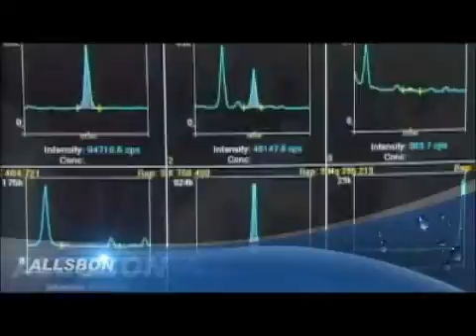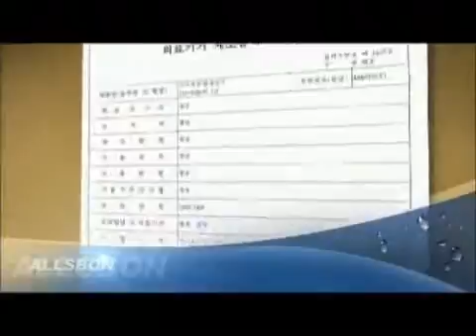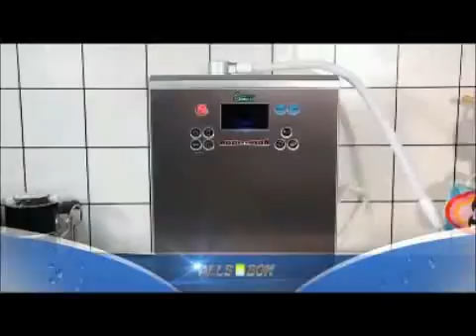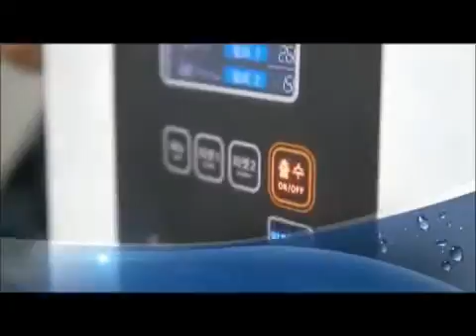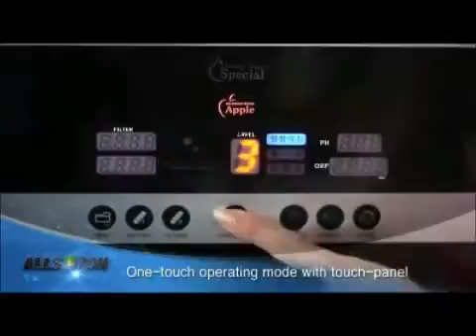Imagevideo Allsbon Dion Wasserionisierer-Hersteller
präsentiert mit diesem Video das Imagevideo der Firma Allsbon, die in Korea seit 2008 modernste Wasserionisierer nach dem Stand der Technik bauen. Waserionisierer arbeiten mit der Technik der Durchfluss-Elektrolyse, bei der die Mineralsalze voneinander getrennt werden, und je nach Einstellung, Sie saure und basische Mineralien angereicherte Wasser bekommen. Das basische AktivWasser ist gleichzeitig ein sehr starker Elektronenspender, also antioxidativ, voller Elektronen. Und das Wasser wird auch von seiner Clusterstruktur her kleiner, es befinden sich, je basischer das Wasser wird, destomehr hexagonale Wassermolekülgruppen im Wasser, was es zu einem ausgezeichneten Lösungsmittel macht.
Folgend der Text zu dem Video auf englisch:
Water makes up 79 percent of our body. It is not just a simple quantitative element but the material that is crucial for our lives who's required amount should be maintained. Beyond its basic function, water must have various effects imcluding symptom improvement and treatment for people in the modern complex and stressful lives and based on this need various studies are been carried out in core universities and related associations.

For water to play the role of functional water its effectiveness in treating patients with certain diseases needs to be objectively acknowledged. Of the various types of functional water the medical effects of alkaline reduced water on chronic dirrhea and indigestion, gastro-intestinal abnormal fermentation, hyperacidity, et cetera, have long been recognized and were also acknowledged by the VFDK in 2008.

Alkaline reduced water was developed through several experiments based on discovery by the japanese scientist Sugha in 1937. In his discovery the scientist found that during the process of water electrolysis water was divided in alkaline and acid water. Since then, many scientists have let the world know about its effects and how to use it through various studies and clinical trials on alkaline water and acid water. And today it is called "alkaline reduced water".

Doctor Kim Gwand Yang (Yansei Universitiy Wanju College of Medicine): „Many people are interested in their health. It is said, that there is no disease that cannot be cured by food. In particular, the importance of water has recently entered the limeight. Water that is particularly good for the human body is called 'functional water.' The most representative type of functional water is alkaline electrolytic reduced water. Our laboratory conducted R&D on alkaline electrolytic reduced water for about 6 years. Through our research, we found that alkaline electrolytic reduced water was effective in alleviating the symptoms of various diseases. In addition, alkaline electrolytic reduced water was approved by the KFDA as hugely effective in treating indigestion, chronic diarrhea, abnormal intestina ermentation and hyperacidity."
AllsBon's alkaline ion water purifyer is a device that generates a high quality alkaline ionized water and was developed in 2003 by our differenciated technology. Since its release it has been hugely popular among our customers.
The electrolytic cells in alkaline water purifyers play a central role in determining the quality of alkaline ionized water by separating water into alkalinity and acidic.
AllsBon's alkaline ion water purifyers use Septa directly importet from Gore-Tex Japan and 7 platinum titanium electrodes generating a high quality ionized water.
Testing Allsbon alkaline ionized water with regent shows the differences between alkaline ionized water and acid ionized water. AllsBon has developed creative and ingenious alkaline water purifyers that outperform those of our competitors in a wide range of areas including the generation of high quality ionized water.
Competing purifyers often overheat due to the limitation in power cover capacity and have the risk of malfunction due to the transformer methods. The SMPS power supply system and AllsBon's unique excellent technology reduce operational thermogenesis making the purifyers much more safe and economical.
In addition, by adopting a new cleaning method that automatically switches the poles of electrode plates in electro-plating we have eliminated the inconvenience of the washing stage of previous models while enhancing durability.
In addition, to eliminate the phenomena in which the amount of discharged water would be reduced or water would stop discharging we adopted a PVT material that is harmless to the human body and that meets enviromental regulatory standards.
Finally, thanks to a one-touch sleak operating mode that uses touch-panels rather than swich control buttons, AllsBon's alkaline water purifyers are convenient to use.
Doctor Lee Kyu Jae (Yonsei University Wonju College of Medicine): "Alkaline water equips our body with the conditions that enable biochemical actions to occur when it enters the body...